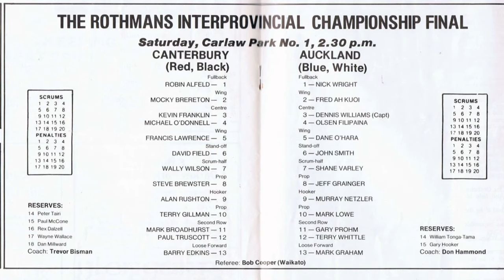Mark Graham on the Point Of Difference Rugby League Podcast - with Dave Carter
Mark Graham, New Zealand's player of the century, New Zealand's sports hall of fame inductee, Otahuhu Player of the Century, Auckland Rugby League Immortal, and Australian Rugby League Hall of fame inductee. These are merely some of the outstanding achievements in the career of a man who most people in rugby league circles would say is New Zealand's greatest of all time.

As a man of faith, growing up in Otahuhu, Mark Graham proudly played for the Otahuhu Leopards before making the star-studded 1977 Auckland side that defeated Australia, England, and France in the space of 20 days.

Mark won a premiership with Brisbane Norths, played for the proud North Sydney Bears, as well as captaining his country on numerous occasions, and played in the 18 - 0 victory over the Kangaroos in 1985. He played for Wakefield Trinity, and went on the Coach the Auckland Warriors for 2 seasons in the National Rugby League.

Don't forget to join all the Point Of Difference Rugby League platforms!